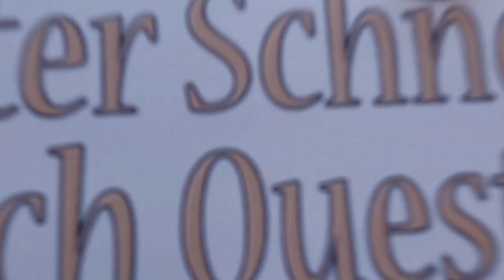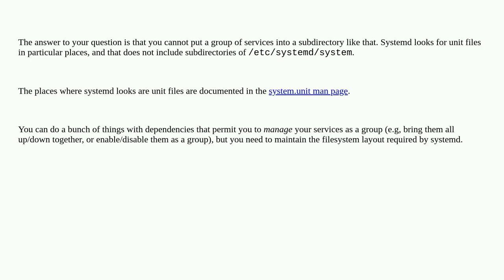Unix: Can I group a set of related systemd service files into a common directory under /etc/syste...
Can I group a set of related systemd service files into a common directory under /etc/systemd/system?

A special thanks goes out to the community

  systemd linux